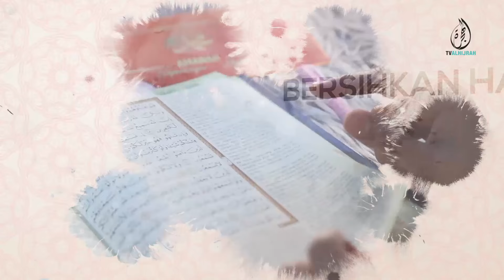29062024 | MENGAPA BERAT NAK BUAT IBADAH | USTAZ DR NUR MOHD HADI ZAHALAN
Mengapa berat nak buat ibadah?Adakah iman ini rapuh dan goyah?Atau hati yang sedang asyik & alpa, Lalai dari mengingati Sang Maha Pencipta.

Ya Allah, Kekalkan getaran iman dalam jiwaku, Mohon kekuatan & istiqamah dalam ibadah ku. Ya Allah, Berikan ku hati yang sihat, Untuk nikmati ibadah tanpa rasa berat.

Ikhlaskan hati dalam amal jariah, bukan merungut kerana lelah.Bersama @ustazdrhd & @amie_sofia Waalaikumussalam, Muhasabah Diri bersama. 11.00 malam di TV Alhijrah. Maafkan diri, Maafkan Semua